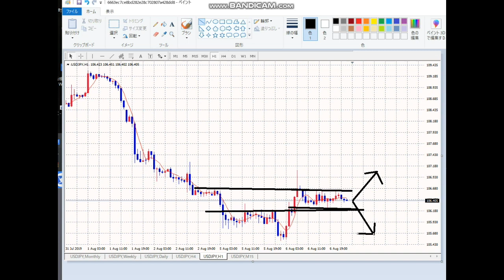【毎日FX】今日もブレイクした方についてゆこう！